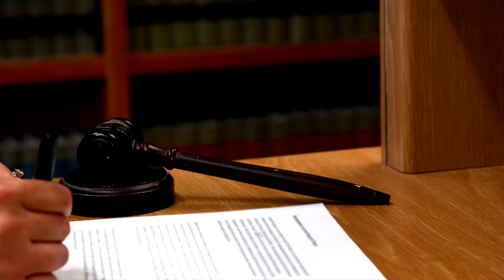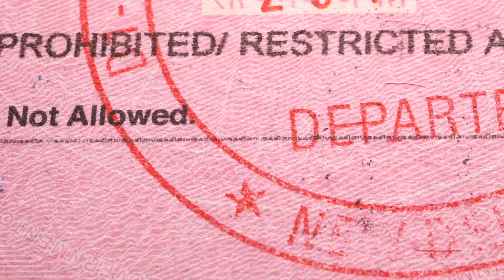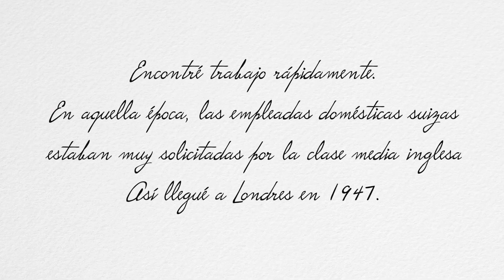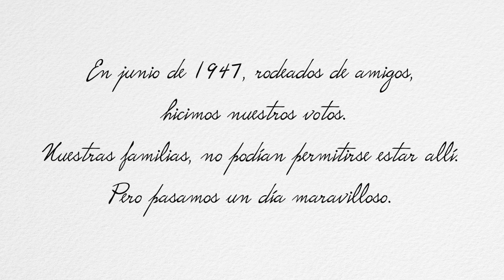La terrible realidad de las mujeres suizas: Perder su nacionalidad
En este video te cuento el por qué mas de 85 mil mujeres perdieron su nacionalidad suiza y se convirtieron en apátridas.
te traigo dos casos reales, en el que podemos ver el drama que vivieron estas mujeres suizas.

Si quieres saber mas sobre el tema te recomiendo este libro (lamentablemente solo tiene version en alemán):